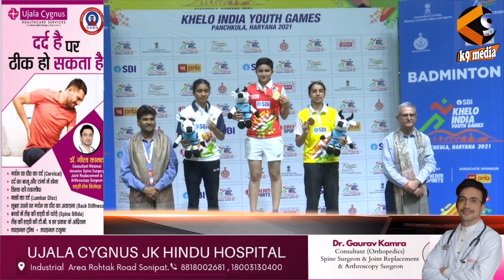खिलाड़ियों ने दिखाया हरियाणा का असल चेहरा